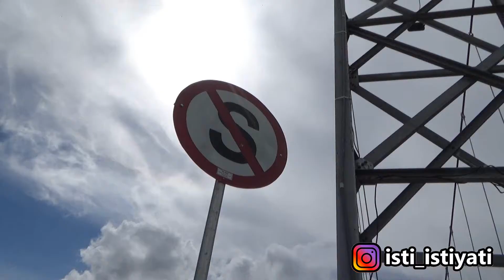CINEMATIC POTRAIT IN BROMO ISLAND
bersiwata ke Pulau Bromo Kota Banjarmasin